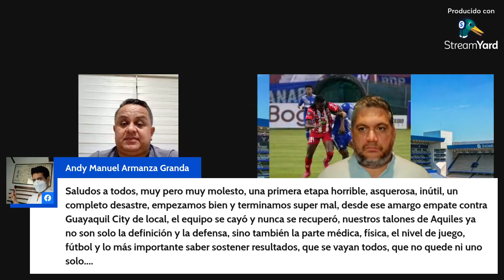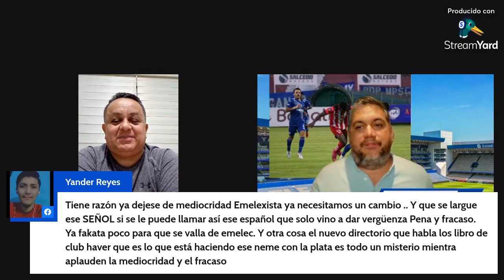¿Qué pasó con Técnico 1x1 EMELEC ?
El rival del Club Sport Emelec para la Copa Ecuador será Unión Manabita en dieciseisavos de final en Nueva Loja, Sucumbíos.

Como dato importante, esta fase eliminatoria se jugará a un solo partido en tierras orientales.

Próximos partidos Emelec

LigaPro Ec
Técnico Universitario vs Emelec
Sábado 28/mayo
(18H00)

// Fecha FIFA - Amistosos Internacionales //

Copa Ecuador
Unión Manabita vs Emelec
Sábado 18/junio
(15H00)

Copa Libertadores
Emelec vs Atlético Mineiro
Miércoles 29/junio
Estadio Capwell

LigaPro Ec
Macará vs Emelec
Domingo 3 de julio
Estadio Bellavista

Mario Rizotto volvió a dar positivo para COVID-19 en la contraprueba y quedó fuera del partido ante Emelec.

Solo 3 de los 16 clasificados a 8vos de final de la Copa Libertadores son punteros en su torneo local:

Corinthians - Brasileirao
Boca - Superliga Argentina
Libertad - Primera División Paraguay

La doble competencia no es fácil.

Si después de vencer de visita al IDV en la fecha 2 nos decían que íbamos a llegar a la última fecha de la etapa con la única aspiración de quedar en 6to lugar seguramente hubiéramos dicho que es una broma.

Emelec no presenta un mal plantel, cuando los jugadores deciden jugar y aplicarse tácticamente hemos hechos muy buenos partidos, podrán decir lo que quiera pero en la llave palmeiras tuvo trabajo para ganarle al equipo no le fue fácil y de visita el equipo juega mucho mejor... No estoy diciendo que seremos finalistas ojala que si, pero si dejamos de criticar y sacarnos ese chip de derrotados antes de jugar TODOS incluyendo jugadores y DT al decir que moriremos con lo que tenemos entonces debemos dejar el 200% en cancha que si me eliminan sea dejando todo en cancha, el hincha se sentirá tranquilo y en paz, mas no como se jugó contra orense y católica, EMELEC a paso firme en copa libertadores que venga quien sea el campeón o finalista debe jugar con los mejores.

Presupuestariamente las diferencias son groseras, solo Hulk cobra lo que cobra la plantilla completa... Pero concuerdo es futbol y tenemos opciones de pasarlos.

No olvidemos que en 2022 el equipo es un hospital, debemos hacer un listado de todos los jugadores que se han lesionado en esta temporada:

Marlon Mejía
Aníbal Leguizamón
Marcos Caicedo
Gustavo Canto

Mauro Quiroga (jugada desafortunada)
Roberto Garcés (jugada desafortunada)

¿Están mal alimentados estos deportistas de alto rendimiento? ¿otra papa más al caldo?
En la doble competencia es importante el recambio para no sobre explotar a los titulares.

Desde 2010 al 2022 se juega el sistema primera etapa, segunda etapa y final. ( excepto 2019 playoffs)

Emelec gano 9 etapas
BarcelonaSC gano 6 etapas (va por su etapa 7)
Liga 4 etapa
D.Quito 1 etapa
IDV 1 etapa
Delfin 1 etapa

¿Jackson Rodríguez es el único juvenil que ha sido constante durante el período Rescalvo?
Edgar Lastre
Dixon Vera
Brian Wittle
Kevin Rivera

Juveniles que no recibieron oportunidad con Rescalvo:
Jefferson Vernaza
Davor Montiel
Silvano Estacio Jr.
Johan Mina

Adrián Bone dejó mucho que desear cuando recibió la oportunidad de ser titular, luego de la lesión de Pedro Ortiz ante Guayaquil City.